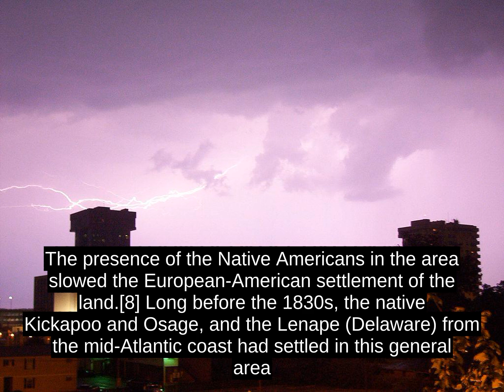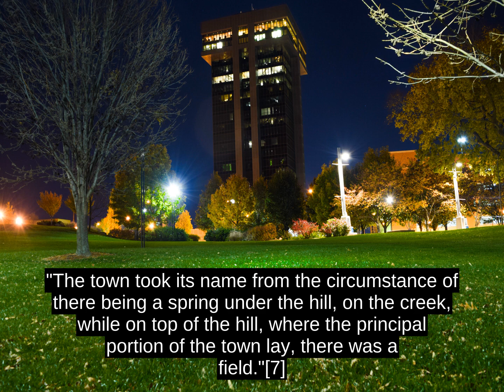Springfield, Missouri - Know It Well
Springfield is the third-largest city in the state of Missouri and the county seat of Greene County.[5] As of the 2010 census, its population was 159,498